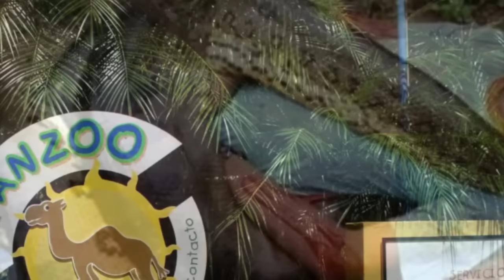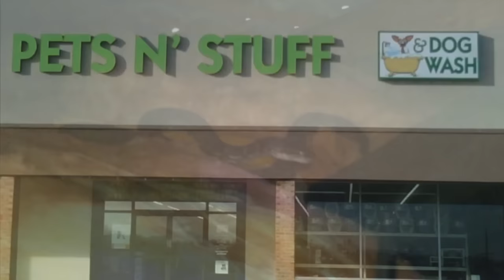10 Strangest Snake Incidents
10 Strangest Snake Incidents

Add Top 10s on Snapchat ► top_10s

Credits:
Intro: Mirage

Top 10s is the best YouTube channel for top 10 lists on viral videos, shocking facts, most amazing people, controversial topics, scary stories, urban legends, funny things and facts you won't believe.